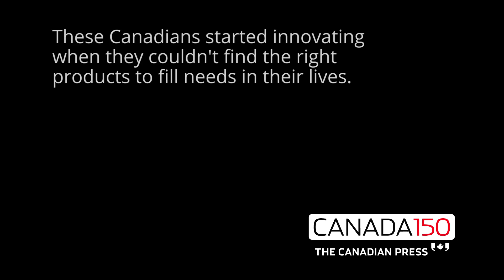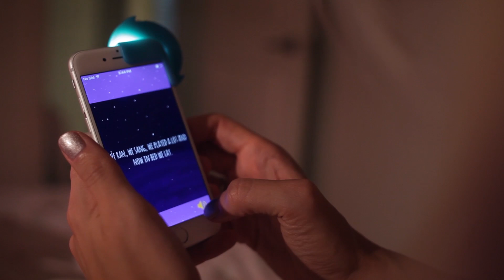Canada 150: Meet the inventors behind two recent creations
Countless Canadian inventors, tinkerers and scientists have changed the modern world with their creations. Two Canadians demonstrate how their recent inventions work. (April 25, 2017)